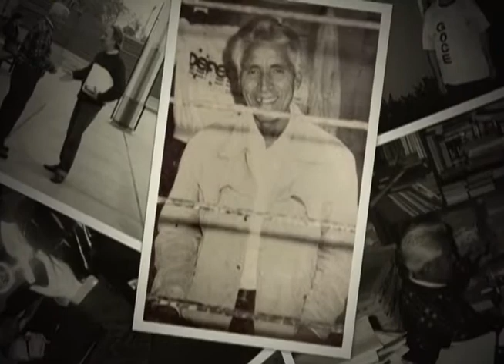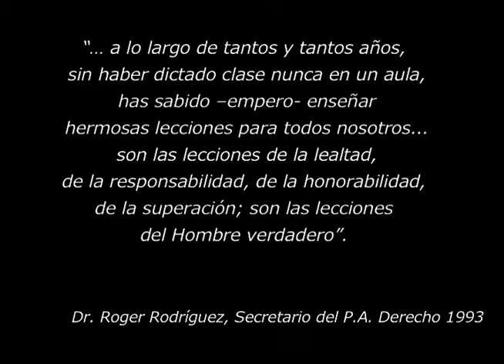Homenaje a Filiberto Tarazona